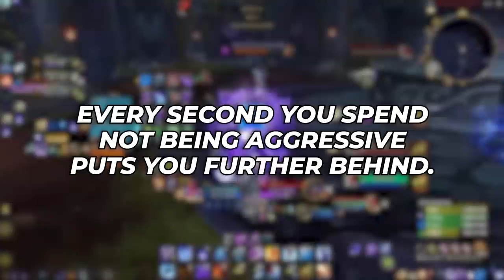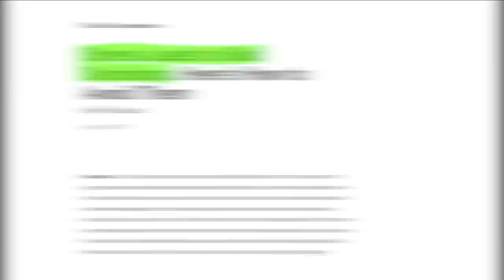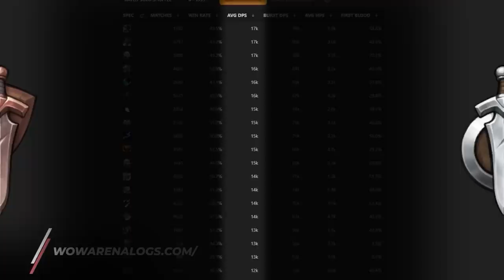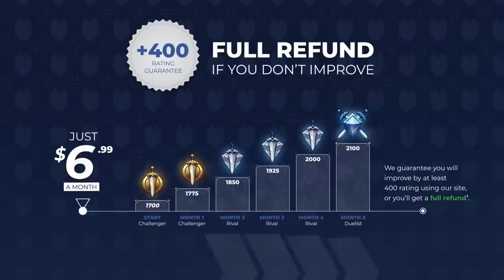The Most BRAINDEAD Strategy that Blizzard will NEVER NERF!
Concepts: dragonflight,world of warcraft,dragonflight tier list,dragonflight pvp,dragonflight dps,asmongold,warcraft,dragonflight new class,dragonflight guide,bellular,wow pvp,10.0.7,wow best class,dragonfight best class,10.0.7 dps tier list,10.0.7 pvp tier list,solo shuffle guide,wow solo shuffle guide,dragonflight solo shuffle guide,10.0.7 solo shuffle,strategy,legend,gladiator,3v3,2v2,solo shuffle,solo queue,guide,wow,pvp,damage guide,crowd control guide,dispels